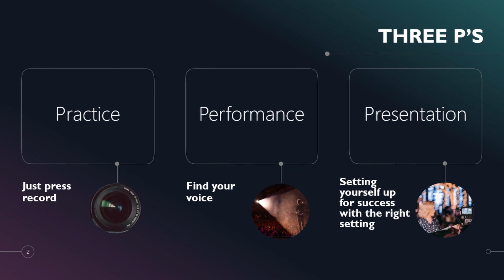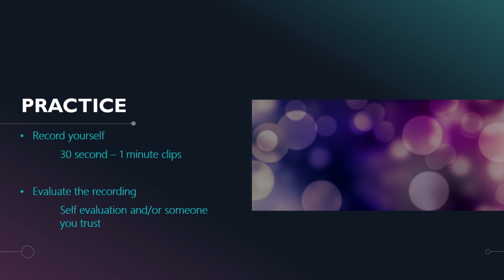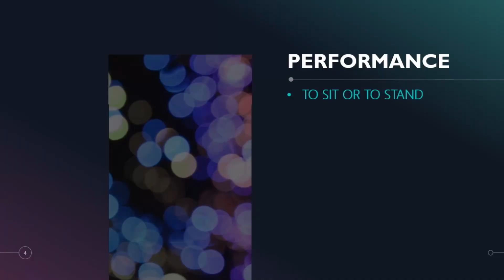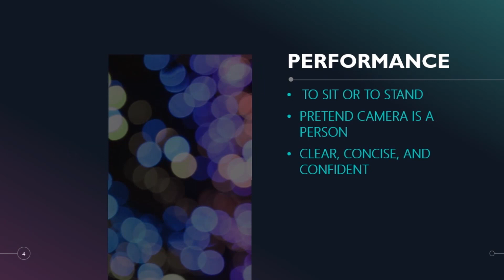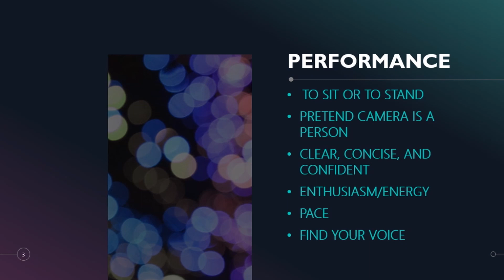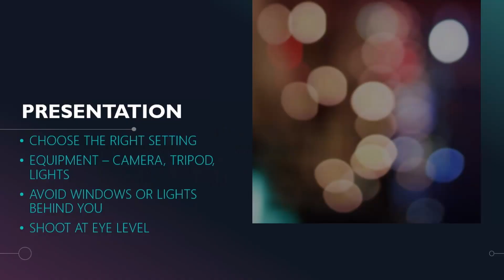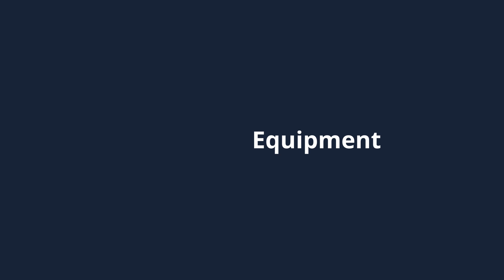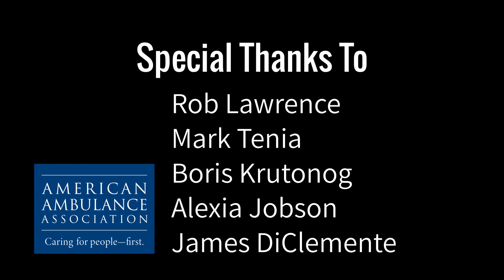Online Presenting - Tips & Tricks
This video was created to help presenters adapt to the online teaching environment. Even the best presenters struggle with no audience and no feedback. We help bridge that gap between live and virtual teaching. It includes sections on preparing for a success presentation, on camera presence, equipment, and practice techniques.

Presenters include:
Mark Tenia who has more than 10 years experience as a television news reporter and currently serves at the PR media manager for the Richmond Ambulance Authority.

Boris Krutonog who has been an actor for decades with roles in movies and TV including Hunt for Red October and The Americans. Boris is also the President and CEO of Amwest Ambulance.

Alexia Jobson who is an experienced PR expert and serves as the public affairs manager for REMSA.

James DiClemente produces the training content for Prodigy EMS and is the Director of Education for Professional Ambulance.

Equipment Mentioned:
Microphone - Deity V.Lav Omnidirectional Lavalier Microphone
Light - Aputure MC RGBWW LED
Table-Top Tripod - JOBY GorillaPod 1K
Phone Holder - Manfrotto Universal Smartphone Clamp

Software Mentioned:
OBS Studio for sharing phone as webcam
 Phone: OBS Camera
IV Cam for sharing phone as webcam
 Phone: iVCam

This class was a collaboration between the American Ambulance Association (Ambulance.org) and Prodigy EMS (ProdigyEMS.com).